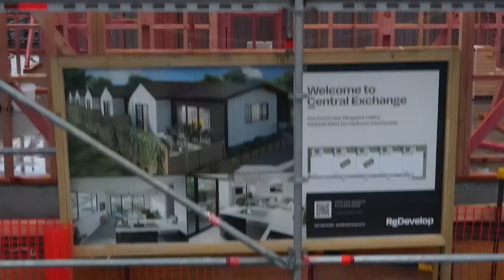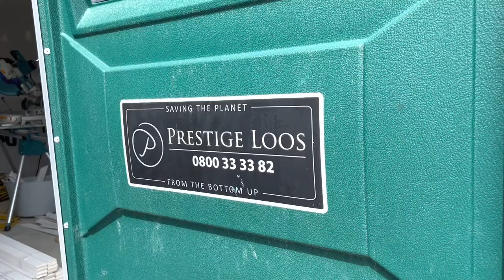NIMBYs - don’t watch this!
We transformed this old 3 bedroom house into Five brand new homes!!!

Are you a fan of subdivision and multi-lot developments?

OR Are you a NIMBY?

Like it or not it's becoming more common so let's talk about it.